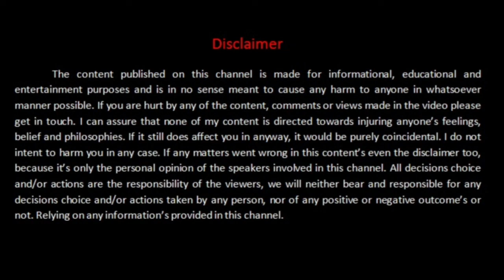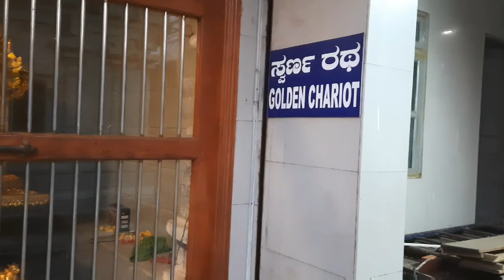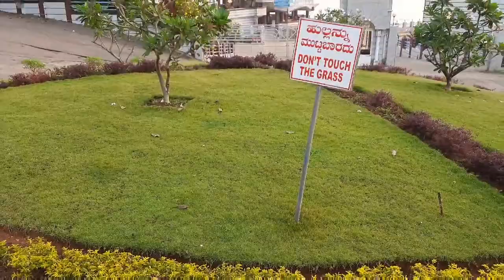MURDESHWARA TEMPLE | LORD SHIVA | @MANGALORE | BIKE RIDE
Vlog of bike ride to murudeshwara temple from mangalore to view sunrise and to enjoy the day with full entertainment... 😀😄